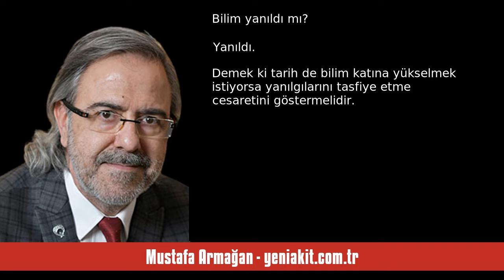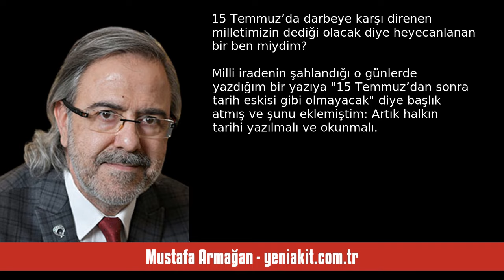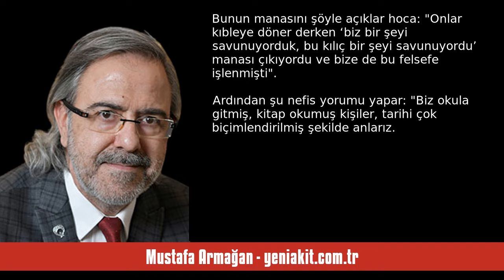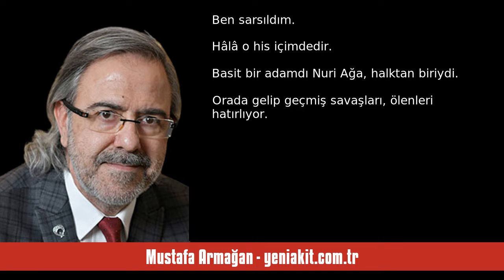MUSTAFA ARMAĞAN: HALKIN TARİHİ RESMİ TARİHİ YENECEK - SESLİ KÖŞE YAZISI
Mustafa Armağan - yeniakit.com.tr - Halkın tarihi resmi tarihi yenecek - 21 Nisan 2024 tarihli yazısının seslendirmesi

"Hakikat şu ki, tarihimizi ya bilmiyoruz veya yanlış biliyoruz. Onun için sık sık gündeme getirdiğim “Neden‘BİZ’ kör edildik? sorusunu burada bir kere daha sormak istiyorum.

Bir Arjantinli yüz yıl önceki gazetesini okuyabiliyor. Aynı şekilde bir Çinli, bir Japon, bir Rus, bir İranlı, bir Yunan, hatta bir Suriyeli de okuyabiliyor. Atalarının kullandığı alfabeyle yazılan metinleri okuyabildikleri gibi kullanılan kelimeleri yani dili de bizimki gibi uydurmacılığa kaptırmadıklarından okuduğunu da a. "